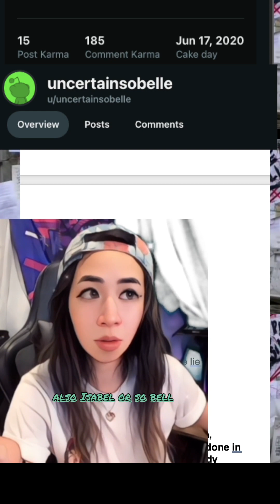part 1: deep dive into britneyspears creepy poem that was uploaded on 7.27.23